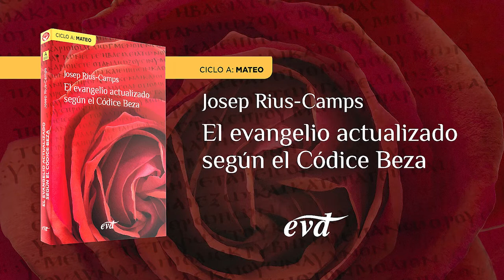Domingo XII del Tiempo Ordinario – Ciclo A (Mt 10,26-33)